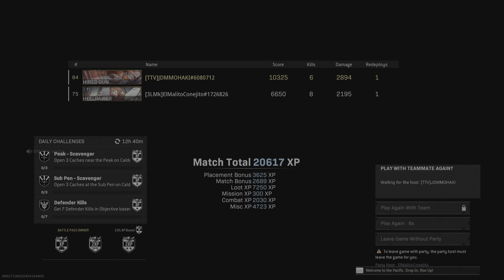Dub with matty